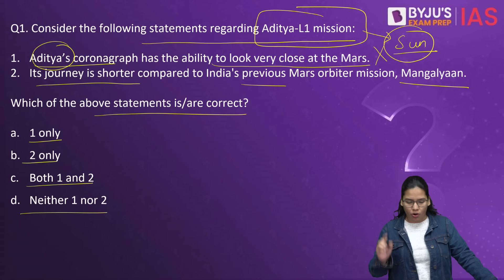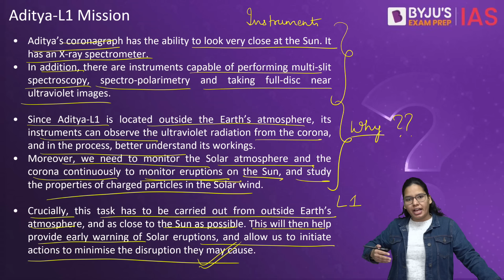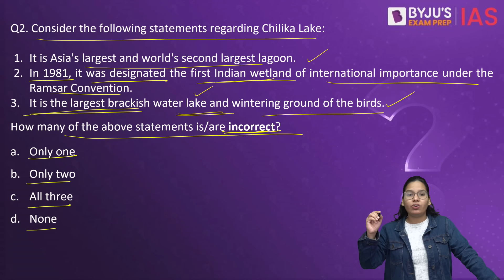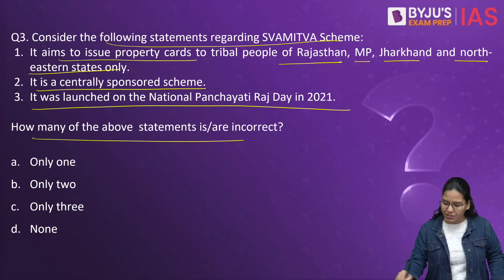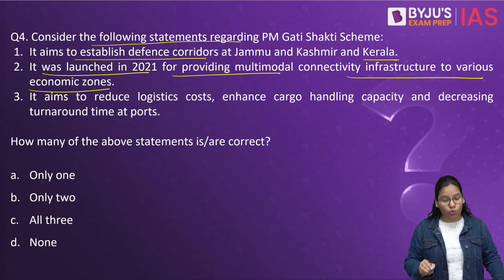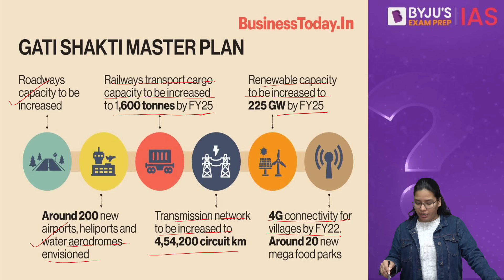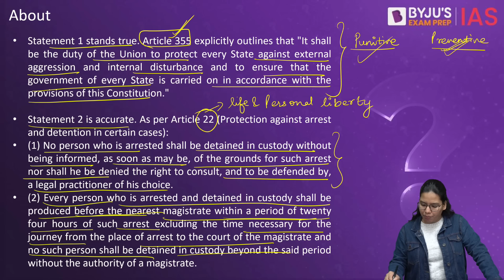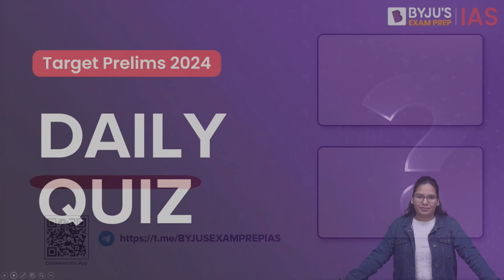Daily Quiz (7 January 2024) for UPSC Prelims | General Knowledge (GK) & Current Affairs Questions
Topics Covered for Daily Quiz IAS:
1. Aditya-L1 Mission (00:00)
2. Chilika Lake (7:46)
3. SVAMITVA scheme (11:43)
4. PM Gati Shakti Scheme (16:15)
5. PYQ (19:49)
6. Fact of the day (25:30)

IAS Workshop on 'Comprehensive Study Plan for UPSC CSE 2024'
Attend the free workshop in English on Today at 6 pm

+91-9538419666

Happy Learning!